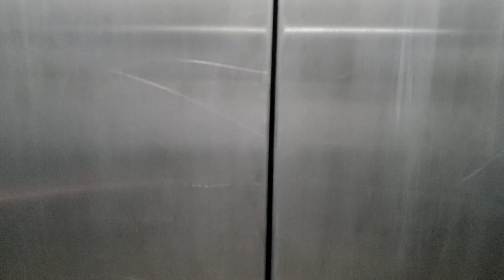MY DAUGHTER'S FIRST DAY OF SCHOOL IN UAE.